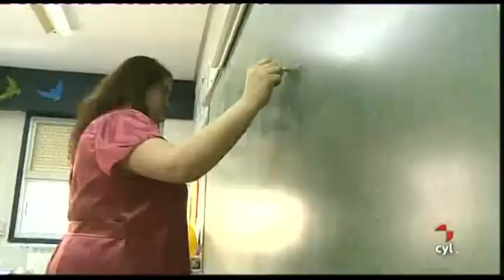Castilla y León celebra el XXX aniversario del Estatuto de Autonomía